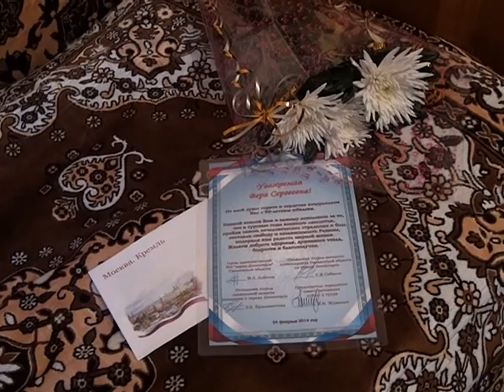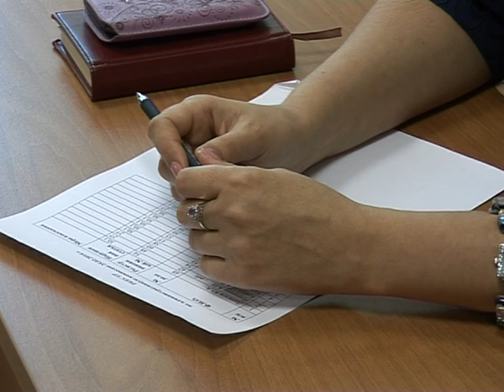Десна-ТВ: День за днем 28.02.14.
1. 90-летний Юбилей В.С. Соловьевой.
2. Административная комиссия от 25.02.14.
3. Литературные чтения, посвященные Международному дню родного языка.